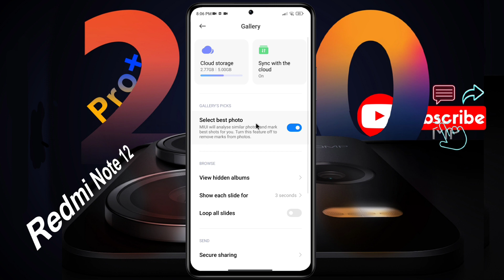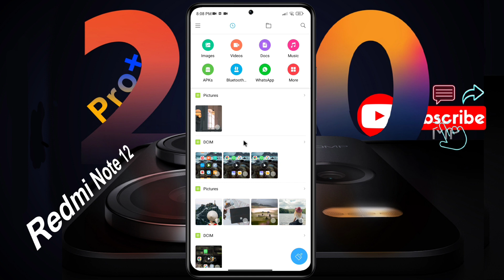Redmi Note 12 Pro+ Find Hidden Photos | How to Open Private Album Photos in Redmi Note 12 Pro Plus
Redmi Note 12 Pro Plus: How to View Private Image | Redmi Note 12 Pro+ me Private Photo Kaise Dekhe

Ⓟ︎Ⓡ︎Ⓞ︎Ⓑ︎Ⓛ︎Ⓔ︎Ⓜ︎: Find Hidden Photo